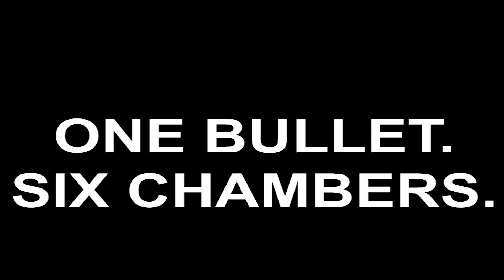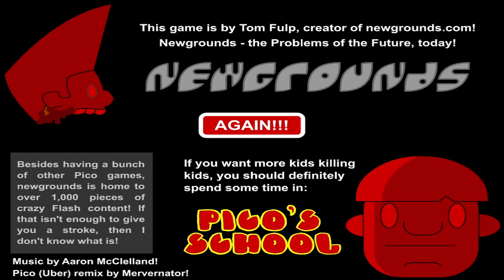MINIGAMES: NGADU SUIT (PICO VS UBERKIDS)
Kali ini aku memainkan game Ngadu Suit (Pico vs Uberkids), game ini sebenarnya udah old games banget apalagi sebenarnya game ini suara latarnya bikin diri merinding lho, well pas aku menemukan game yang bisa dimainkan melalui website ternyata suara latarnya udah diubah, jadi itu aja si perbedaannya, untuk mengetahui suara latarnya itu bisa kalian search di youtube yang memainkan game ini juga, well ini video hanya untuk dokumentasi old memories aja yak, enjoy :D
Mohon bantuannya guys untuk membangun channel ini dan dapat berkembang, caranya mudah yaitu:
2. Beri Ulasan/Comment di video ✔
3. Share agar semua orang tahu akan informasi channel ini ✔